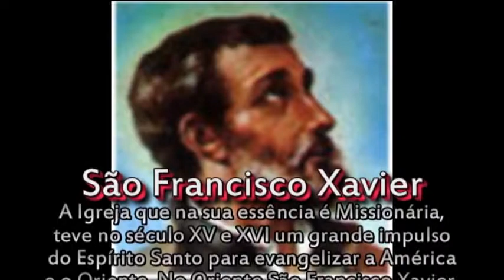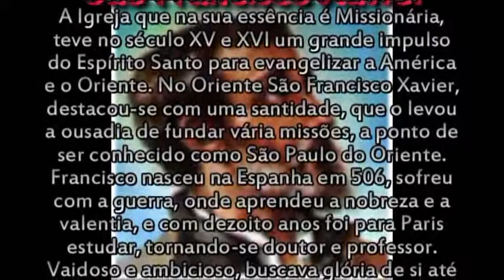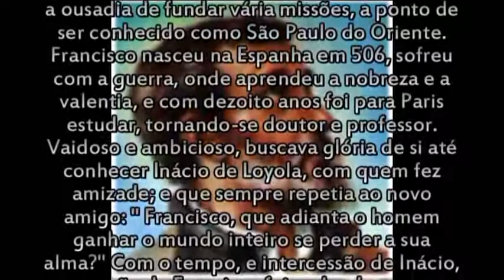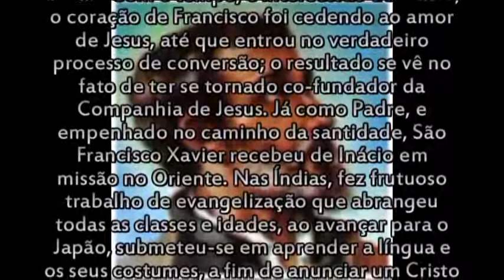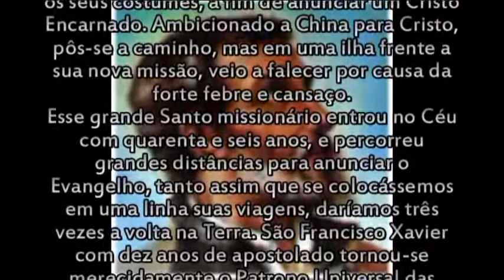SÃO FRANCISCO XAVIER